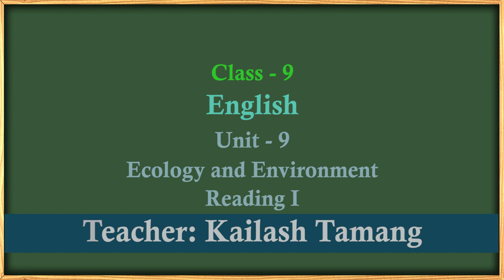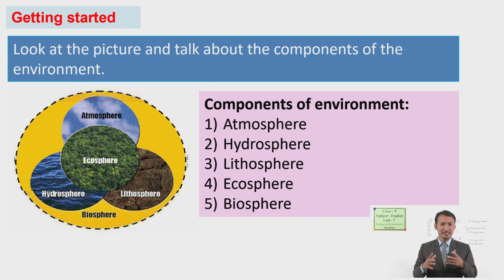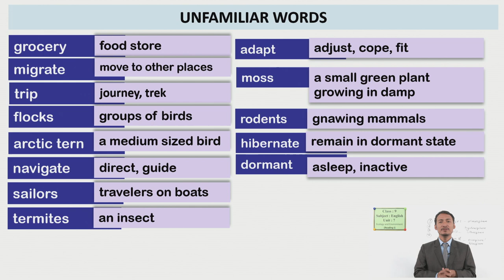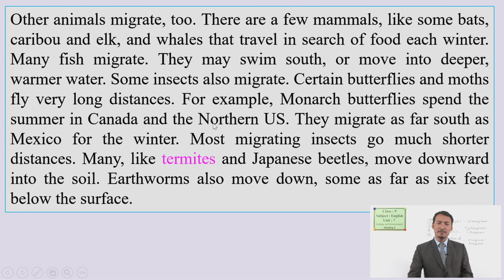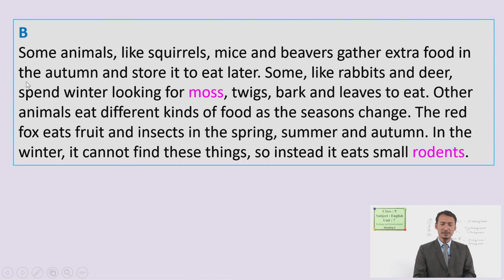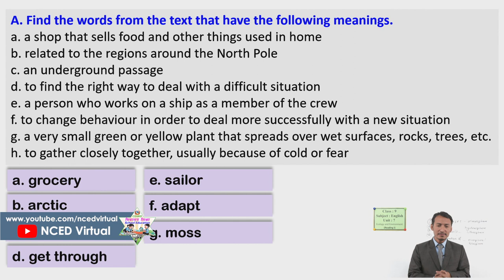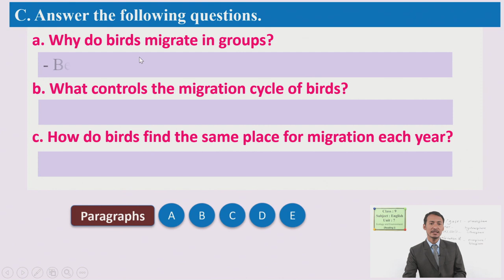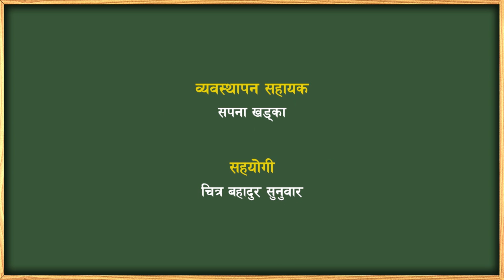31 Class 9 English Unit 9 Ecology and Environment Reading I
Class 9
English
Unit 9
Ecology and Environment
Reading I

सानोठिमी, भक्तपुर
© Center For Education and Human Resource Development
Sanothimi, Bhaktapur